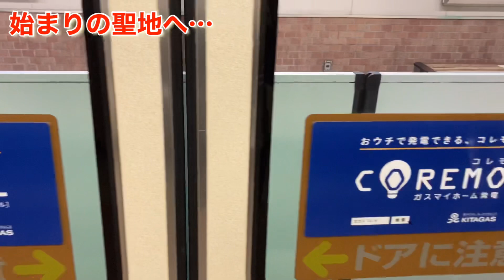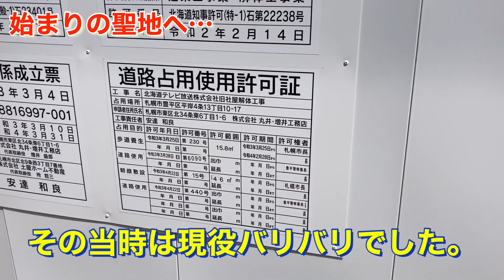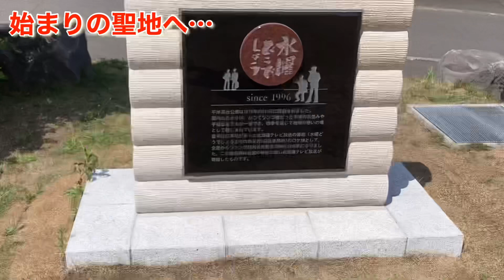【伝説の始まり】水曜どうでしょうの誰もが見覚えのある聖地をご紹介！ サイコロの旅 水曜日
誰もが一度は見た事のある聖地をご紹介します。